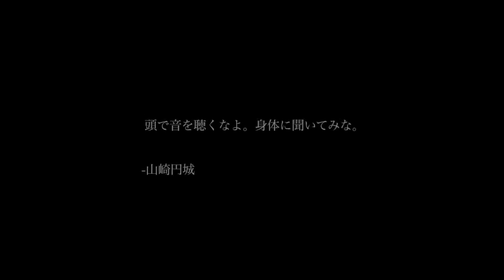F.I.B JOURNAL"時間を編む / Jikan Knitting"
F.I.B JOURNAL

山崎円城が2003年に立ち上げた
国内屈指のポエトリージャズ。

2005年からEgo-wrappin'のサポートベーシストとして活動する真船勝博、
ドラマー沼直也が正式加入。トリオ編成に。

コントラバスとドラムのセッションを基調とし、
その上にスポークンワーズが絡む独特なスタイルは、現代のビートニク音楽である。

F.I.B JOURNALとして現在までに4枚のフルアルバムを発表している。

2009年に発表した"Calm & Punk"では
パンクの精神を抱いたビートニクの怒れるジャズ「ジャズパンク」とも称される。

2003年10月1st Album "F.I.B HEADLINE"（basis records）
2006年3月 2nd Album "ROUTINE4229"（basis records）
2007年9月 3rd Album "Ordinary Folk Records"（Ordinary Folk Records）
2009年1月 3rd Album＋DVD "Ordinary Folk Records＋"（Ordinary Folk Records）
2009年1月 4th Album "Calm & Punk"（Ordinary Folk Records）

2013年3月 5th Album "紙よさらば"をリリース。（Ordinary Folk Records）

F.I.B JOURNAL

山崎円城（Vo+G）
真船勝博（Wb）
沼直也（Dr）

F.I.B JOURNAL STAFF

RECORDING ＆ SOUND DESIGN

北畑俊明（alchemy studio）
. F.I.B HEADLINE, ROUTINE4229

PRODUCE

立岩健一 (basis records）
. F.I.B HEADLINE, ROUTINE4229